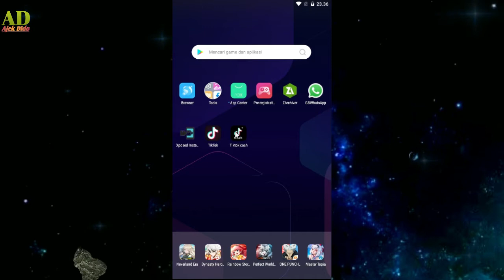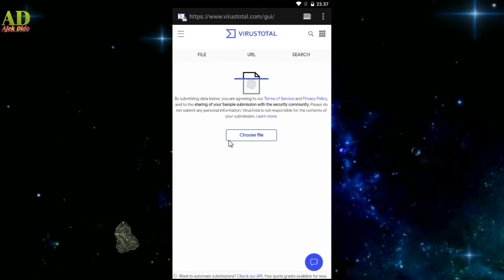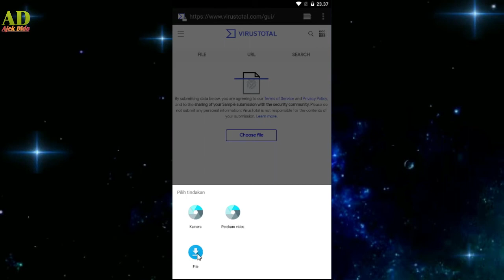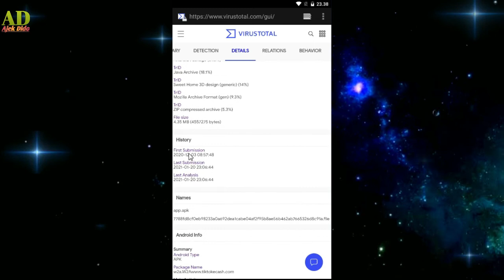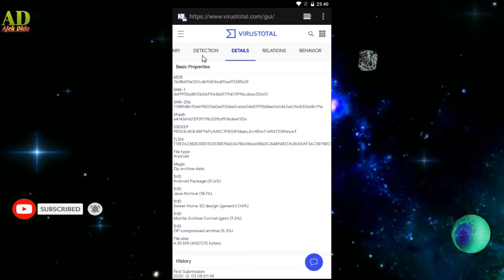Bahaya....! tiktokCash. mengandung virus trojan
Jangan download tiktok cash. mengandung virus trojan
halo teman2 buat kalian yang ingin bermain di aplikasi ini sebaik nya pikir2 terlebih dahulu . karena di dalam aplikasi ini terdapat 2 virus jahat yang berbahaya untuk perangkat kalianber,jika kalian ingin tahu ,silahkan simak video ini sampai selesai ,semoga bermanfaat